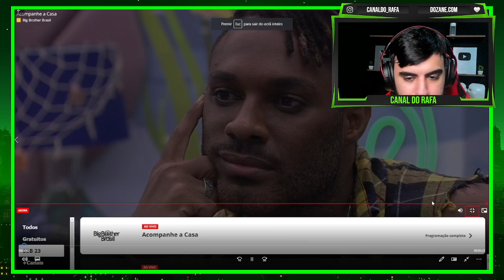KEY ALVES LASCA A BOCA EM GABRIEL NO QUARTO!!! Fred Nicácio e Domitila detonam ele também